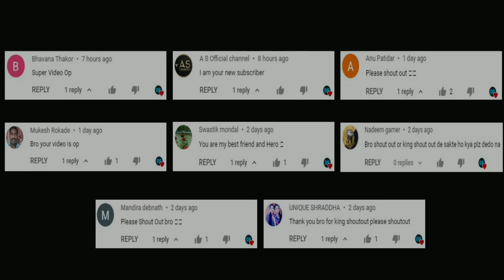Magic Adventure Map in Crafting and Building 2 | Daosao gamers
In this video we are telling you guys the best Magic Adventure Map in crafting and building 2. This map is same like harry potter.This map is very awesome and 100% Working. Please watch till end to know how they work properly. Please if you want to ask something comments below. Want to know more then watch the video till end. Hope u guys like it! When we upload new video you will get NOTIFY it.